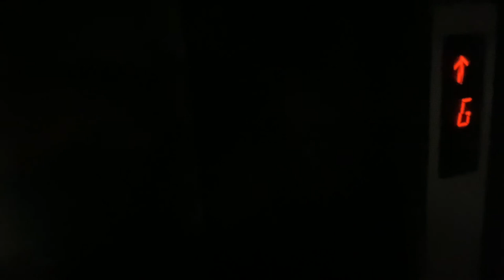ANTH JISKA ACHA USKA SAB ACCHA || Trip To Jalori Pass || Episode 6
Jalori Pass || Sojha || Jibhi - Himachal Pradesh

Homestay - Sojha Heights Green View -

Mirella Stays
Address: Mirella Stays Village Shoja, Banjar, Himachal Pradesh 175123